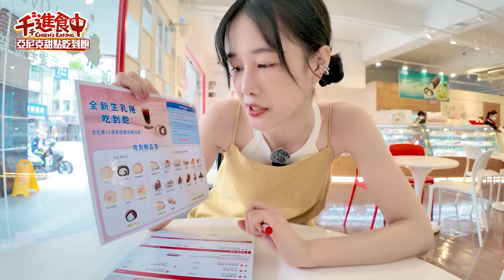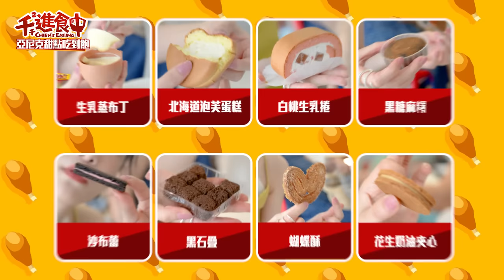【千千進食中】生乳捲吃到飽！全台只有四間！亞尼克全品項開箱！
生乳捲好好吃
但是好大一條不想只吃一種口味！
有這個煩惱的一定要來試試看
小孩才做選擇
所有品項我全部都要
找出你的第一名！

趕著出門吃吃到飽？！
有時行程緊湊，沒有太多時間好好保養
出門前用
快速方便又不會扁塌
滑順光澤感像是剛去過髮廊護完髮

免沖洗護髮精華有 清爽款 & 滋養款
康是美限時下殺 $199
*小提醒！實際價格以賣場現場公告為準喔